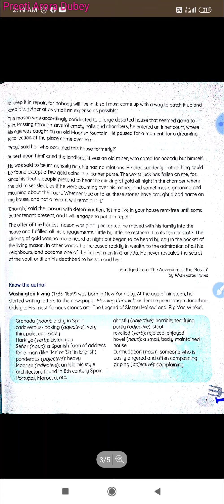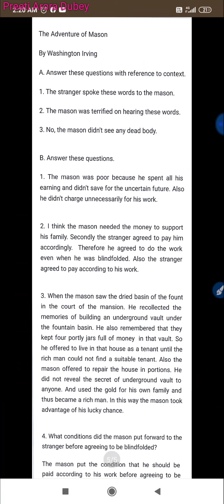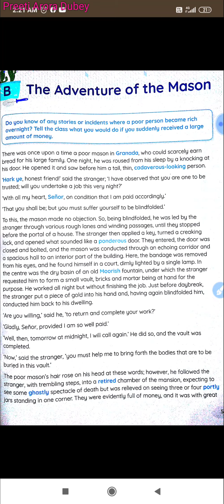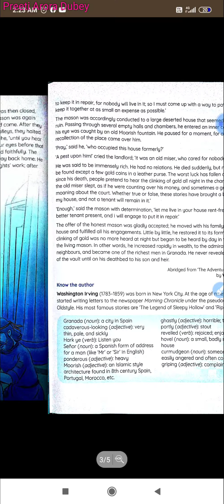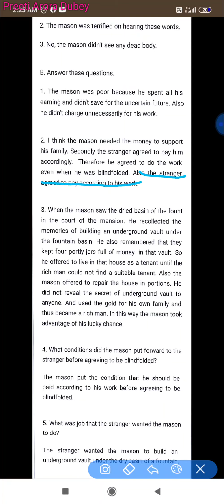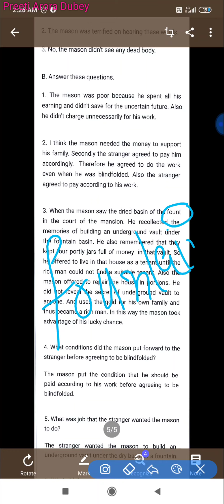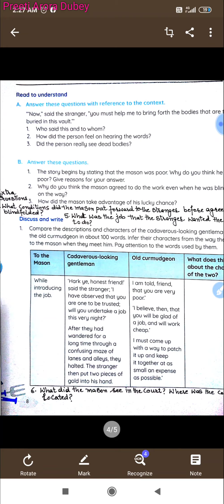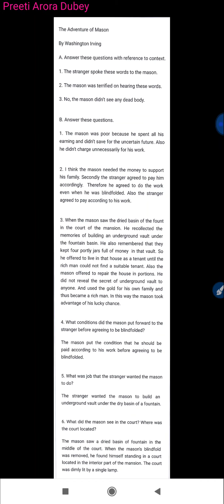The Adventure of the Mason class vii ch2 video 4